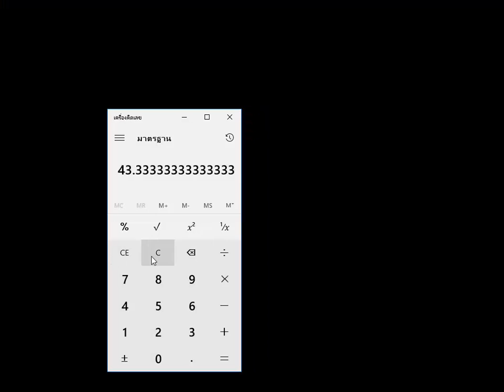Harvest Moon BTN ปี 1 ฤดูหนาว Part 23 งานเลี้ยงบ้านคาเรน